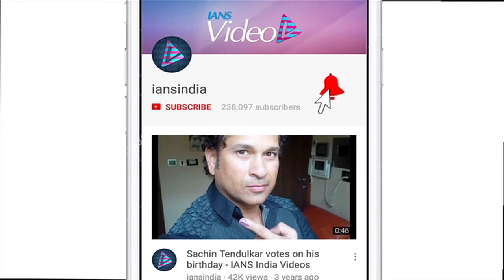First DIWALI of Karan's Babies Yash & Roohi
2017 Diwali will be a special one for Karan Johar as he is going to celebrate it with his two little munchkins Roohi and Yashi.  Karan is extremely excited for his children’s first Diwali, when the director was asked about the same, he said…